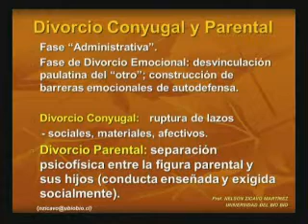Nelson Sergio Sicabo Martinez Dilemas Psicojurídicos de la Familia Actual p1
El síndrome de alienación parental y sus consecuencias médicas, la crianza compartida, la psicología forense en asuntos de familia, así como la efectividad de las terapias psicológicas en los asuntos familiares, forman parte del Simposium Internacional "Los dilemas psico -- jurídicos de la familia actual", organizado por el Poder Judicial de Nuevo León.